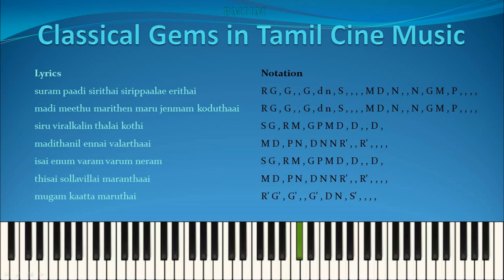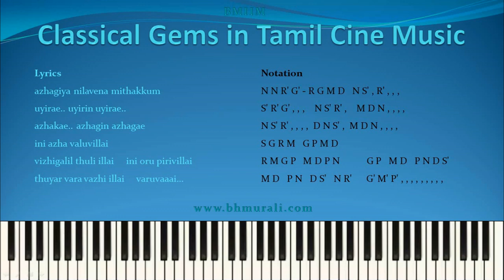"Kalaivaniye" - Tamil Keyboard Tutorial - with carnatic notation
BM Institute of Indian Music offers Online Classes for Indian Music/ Western Music  on Keyboard..

Keyboard fingering for this Song ::

Kalyana malai - Fingering

Pallavi

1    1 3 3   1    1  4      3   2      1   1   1
S , S P P | P ,   P S’ , | N , D , ,  P | P , P , , ||

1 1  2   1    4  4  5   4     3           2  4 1
P P D , P | M M P , M | G , , , , |  R M S , ,

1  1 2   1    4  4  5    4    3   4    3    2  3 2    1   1
P P D , P |  M M P , M | G , M , G | R  G R , S | S , ,

Charanam

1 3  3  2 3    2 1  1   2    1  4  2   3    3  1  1
P N N D N | D P P , D | M  P G , M | M P P  , , ||

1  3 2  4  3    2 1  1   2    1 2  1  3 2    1
P N D S’ N |  D P P , D |  M P M N D | P , , , ,

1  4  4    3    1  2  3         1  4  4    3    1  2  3
P S’ S’ , N |  S’ R’ G’ , , |   P S’ S’ , N |  S’ R’ G’ , , ||

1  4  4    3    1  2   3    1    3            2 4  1
P S’ S’ , N |   S’ R’ G’ , S’ | N , , , , |  D S’ P , ,  ||

 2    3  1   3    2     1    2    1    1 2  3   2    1
 R’ , G’ S’ G’ | R’ ,  S’ , M |  M , P D N | D , P , , ||

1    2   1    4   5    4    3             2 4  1
P , D , P |  M , P , M | G , , , ,  |  R M S , , ||

We are in the process of uploading high quality Carnatic lessons for vocal and keyboard.

The video is showing relevant to piano classes online valuable information but also try to cover the following subject:

-carnatic keyboard lessons online india
-learn hindi music on carnatic keyboard
-carnatic keyboard lessons online
-keyboard lessons online free
-keyboard lessons online cost
-free online piano keyboard lessons for beginners
-free online piano keyboard lessons for kids
-learn carnatic music
-learn carnatic varnam
-learn mohanam varnam
-learn ninnukkori varnam
-learn ninnukkori varnam in thisram
-learn tamil film songs
-learn tamil film songs on keyboard
-tamil film songs carnatic notation

So you want to find out more about piano classes online, i did too and here's the result.
 piano classes online interested me so i did some research and created this yt video .
If you wish to discover more concerning carnatic keyboard lessons online india I advise you to take a look at our other video clips

Have i responded to all of your concerns about piano classes online?
individuals who searched for carnatic keyboard lessons online india also looked for learn hindi music on carnatic keyboard.